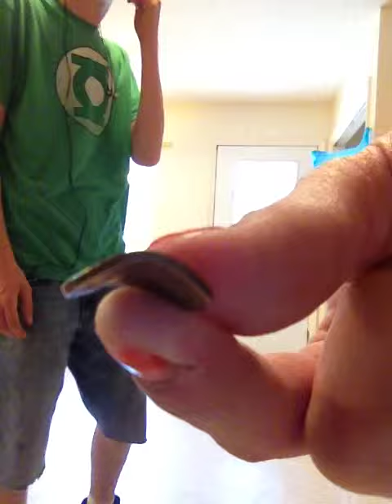Bend A Penny (magic trick) The Magic Man Jeremiah Glenn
Jeremiah Glenn, The Magic Man, Mr. Magic "Bend a Penny Magic Trick" Calhoun Georgia Sonoraville High school... Will perform at birthday parties and social events in surrounding areas.